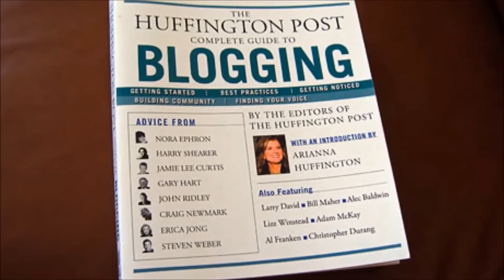Gökyüzünde Yüzen Uzaylı Denizanaları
Gökyüzünün bazen gizemli görüldüğü ve çoğu zamanda da mantıklı bir açıklama yapılmamış pek çok olay ile karşılaşırız . Ve bu uçsuz bucaksız sonsuz mavilik hala tüm mantığa meydan okur gibi görünüyor.

Dünya çeşitli keşfedilmemiş veya belgesiz uzaylı yaşam formları için bir ev olsa da, her zaman sıradışı bir olay olabilmekte. Ve insanların bu algısını değiştirmek ise inanılmaz zor olup şüpheciler her daim  olacaktır. Ancak bu anlaşılabilir, çünkü bugün teknolojininde yardımı ile çoğu şey kolayca gerçekliği aratmıycak şekilde taklit, edilebilmekte böylece otantik ve mistik bir olgu kendini sadece acaba mı dedirtse de. Bazen gizemler kendilerini bulutların ardında saklamaya devam eder.

NOT: Temsili Resimler de İçermektedir.